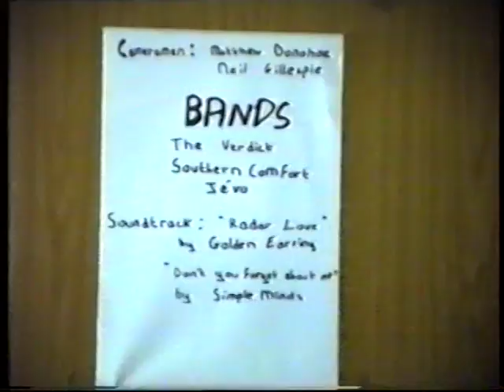St Joseph's academy Kildare mashup 1988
A mixture of the outtakes from the School Concert